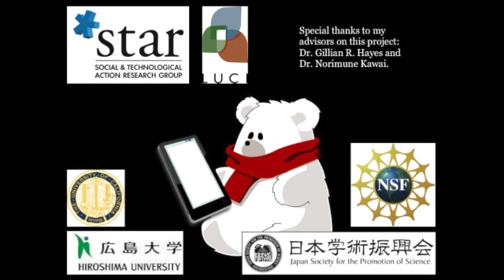Development of AAC for Japanese Children with Autism Part 2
This video is about Development of AAC for Japanese Children with Autism Part 2